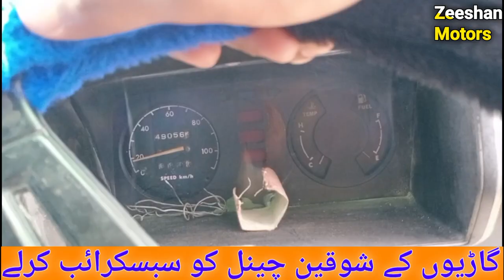review of low price 1982 model suzuki ravi pickup | zeeshan motors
in this video i told you about 82 model suzuki ravi pickup.